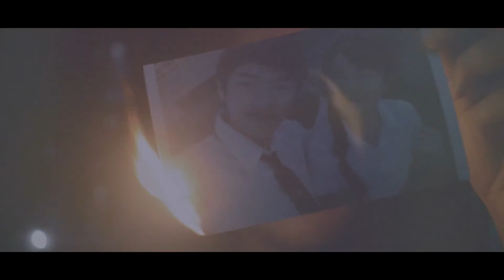CASH CASH - Aftershock (feat. Jacquie Lee) [Unofficial]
(for) Art Appreciation Class Group 20

Editor: Jang JO

Camera: Nikon D5100